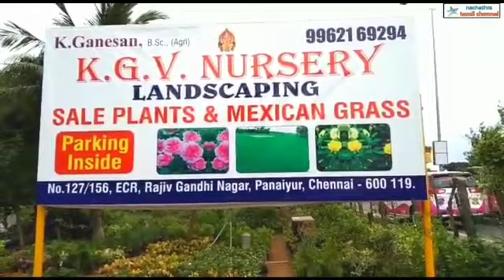Beautiful plant nursery shop at ECR/plant shop tour/Tamil VLOG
shop address

K. G. V Nursery,
No. 127/156, ECR,  Rajiv gandhi nagar, Panayur,  chennai - 600119
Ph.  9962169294